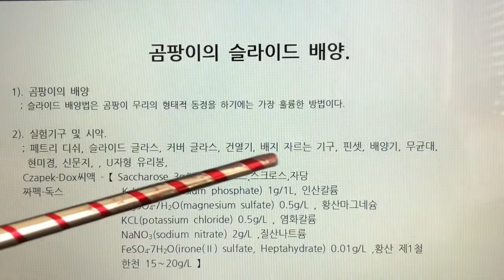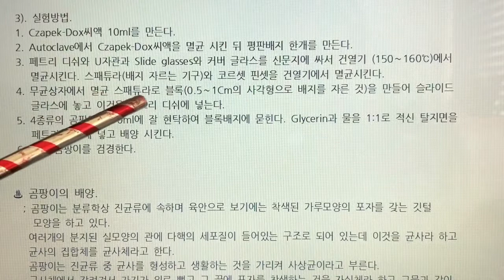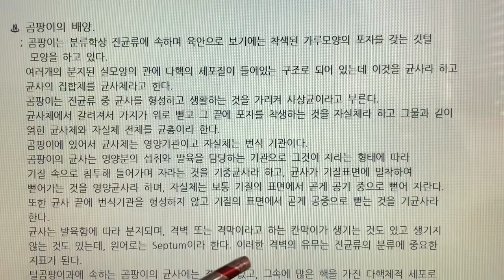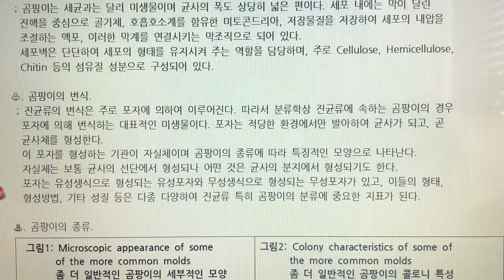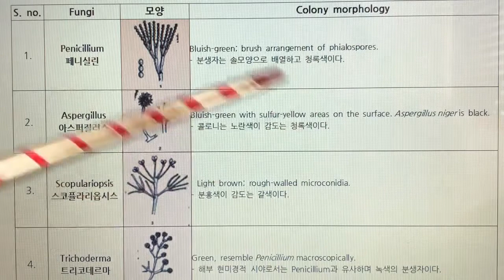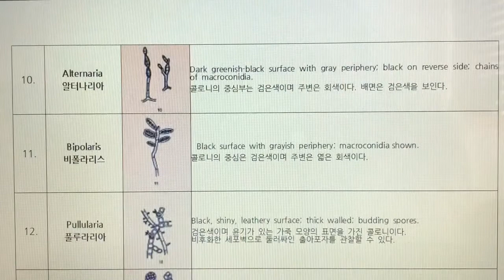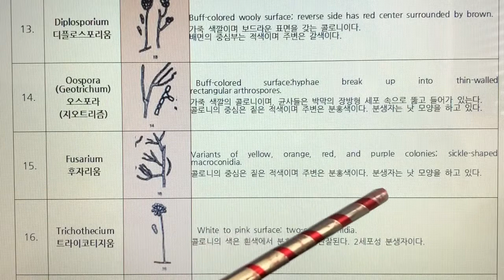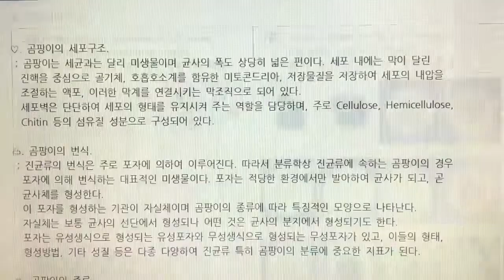식품미생물 실험(Food Microbiology Laboratory)11.곰팡이의 슬라이드 배양-곰팡이를 슬라이드 배양을 통해 현미경으로 관찰, 곰팡이 종류, 나래이션 X 3배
11. 곰팡이의 슬라이드 배양 - 곰팡이를 슬라이드 배양을 통해 현미경으로 관찰, 곰팡이 종류